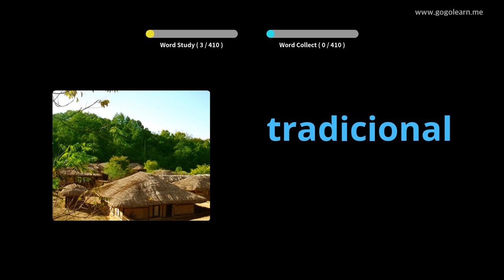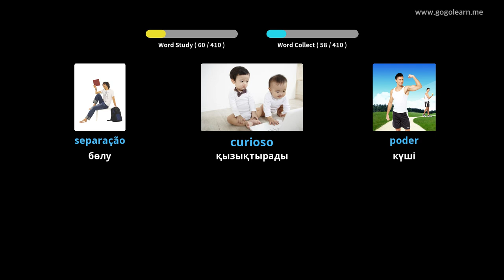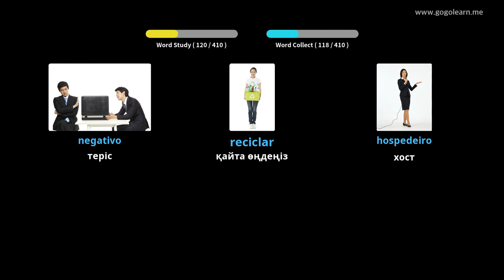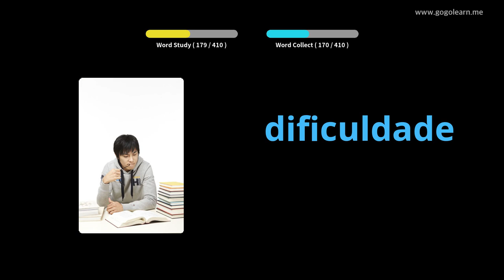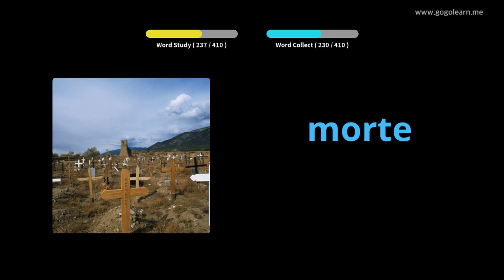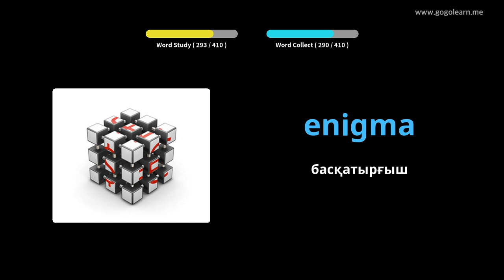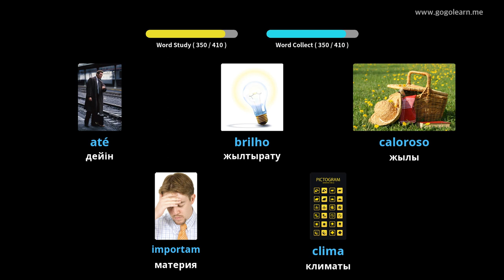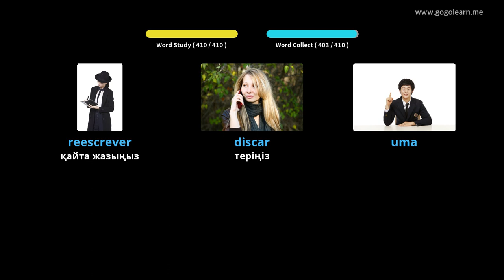3 португалдық сөздік орта мектебі | Golearn